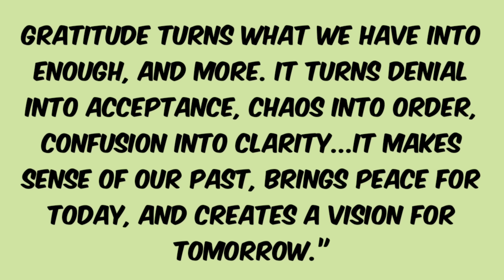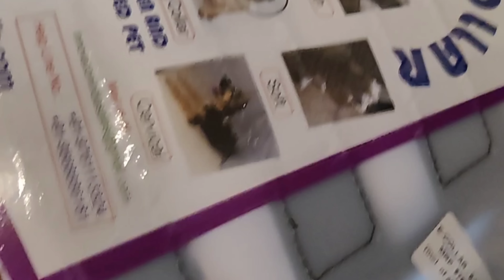Socha Nhe Tha||Why YouTube??